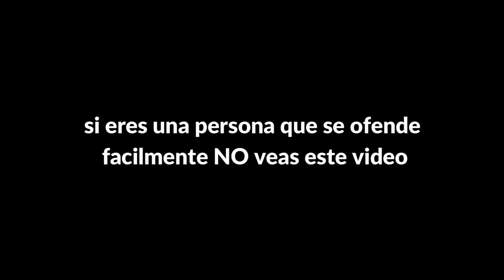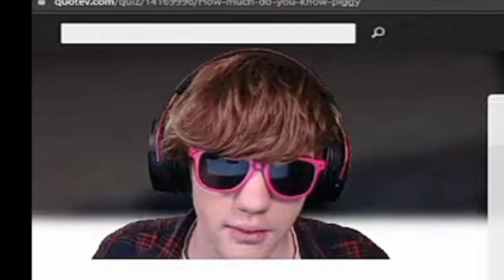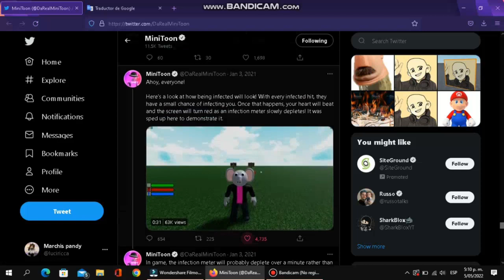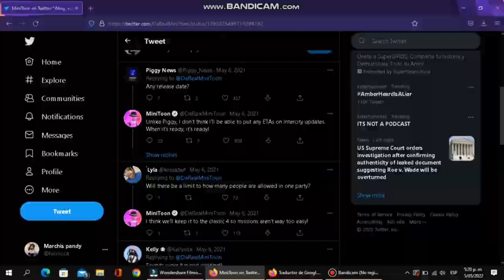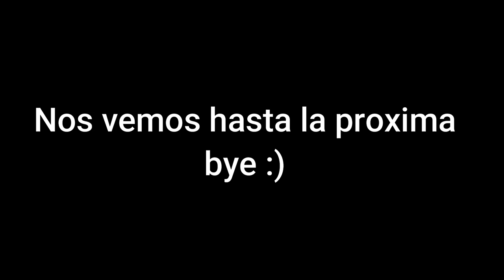Como causar polémica en Piggy en solo 10 minutos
Este video es solo mi opinión, no hay que tomárselo enserio...

me van a funaAaAaAaAAaAarrrrrr